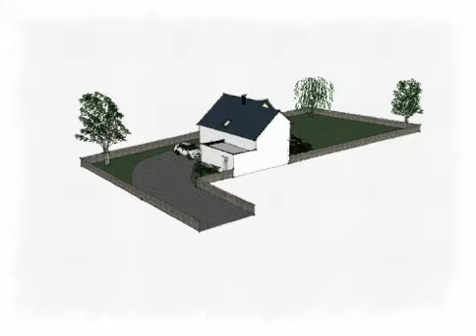Arteco186 Maison contemporaine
Maison 2 pents contemporaine